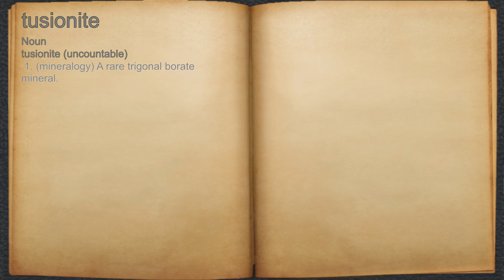What does tusionite mean?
A spoken definition of tusionite.

Intro Sound:
Typewriter - Tamskp